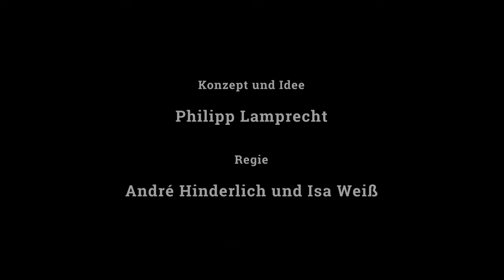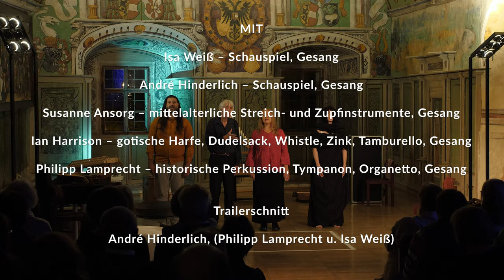Il Decamerone. vita e morte. Giovanni Boccaccio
Music theatre Il Decamerone. vita e morte after Giovanni Boccaccio for five performers.

Isa Weiß - actress, voice
André Hinderlich - actor, voice
Susanne Ansorg - medievals string instruments, voice
Ian Harrison - shawm, bagpipe, whistle, medieval fiddle, tamburello, voice
Philipp Lamprecht - historic percussion, organetto, hammered dulcimer, voice

Idea and production: Philipp Lamprecht, Internationale Paul Hofhaymer Gesellschaft Salzburg
Script: Philipp Lamprecht, André Hinderlich, Isa Weiß
Direction: André Hinderlich, Isa Weiß
Texts: Giovanni Boccacio 'Il Decamerone', André Hinderlich (unpublished)
Music: Francesco Landini, Jacopo da Bologna, Mönch von Salzburg, Oswald von Wolkenstein, Codex Rossi, Codex Buranus, Manuscrit du Roi, Gregorian Chant

"Il Decamerone" was premiered 30th September 2022 at Schloss Goldegg (Austria).

This video has a purpose of promotion, not for profit.